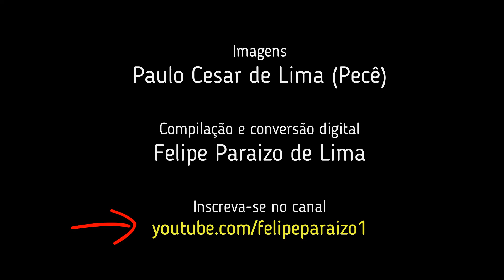1989: Alegre e Ibitirama/ES - Apuração primeira eleição p/ Prefeito Ibitirama. Entrevistas. Nov/89.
Fita B - P01: Cotidiano de Alegre e Ibitirama/ES - Apuração das primeiras eleições para Prefeito de Ibitirama em Alegre. Entrevistas com Roberto Duarte (prefeito de Alegre) e José Mataveli (vice-prefeito eleito de Ibitirama). 15/11/89.

Imagens: Paulo Cesar de Lima (Pecê)
Entrevistas: José Carlos de Oliveira (Zezé)
Compilação: Felipe Paraizo de Lima
Acervo de Paulo Cesar de Lima